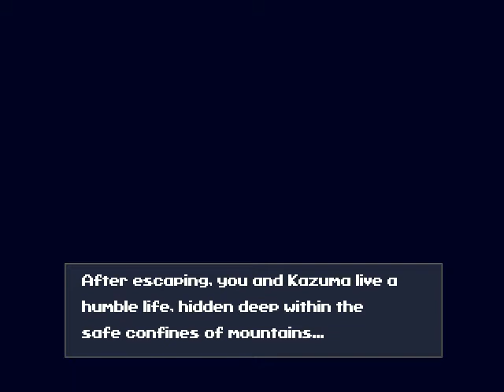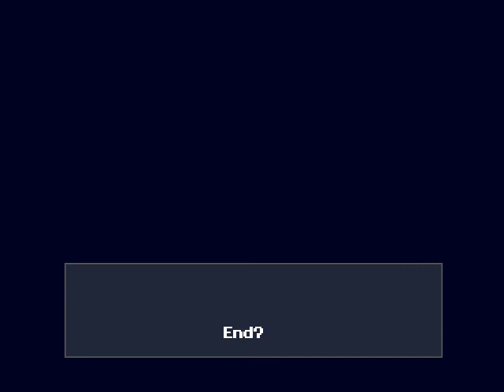CaveStory+ part 8 Bad End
it's time for the first of the three endings, first of which is the bad end, only 2 ends remain now.